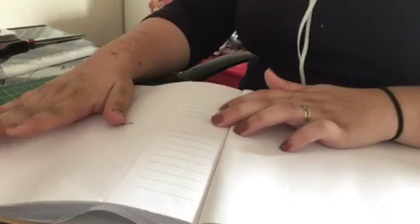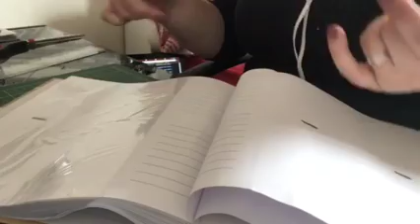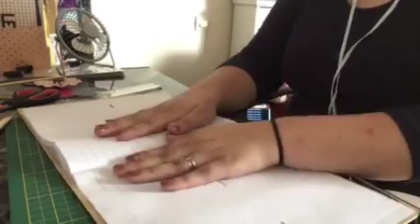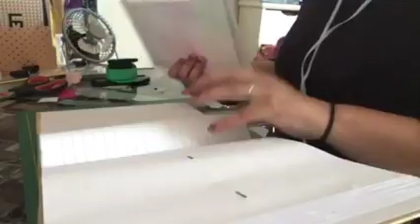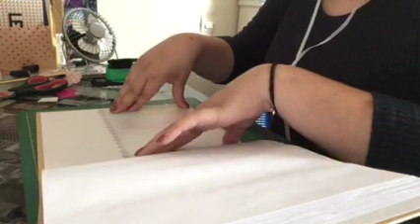Tuto Album Partie 1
Bonjour aujourd'hui je vous retrouve pour une nouvelle vidéo qui sera la réalisation d'un album.  J'espère que ça vous plaira.

Instagram : Les Créas de Marine

Bisous et a bientôt dans une prochaine vidéo